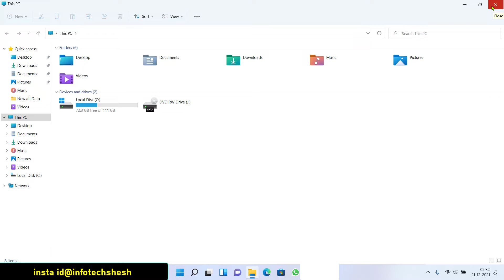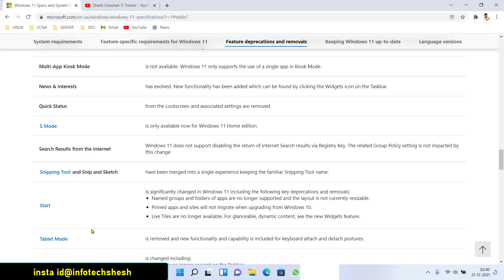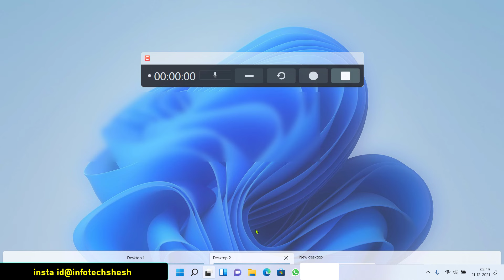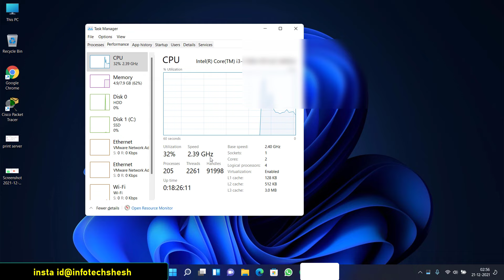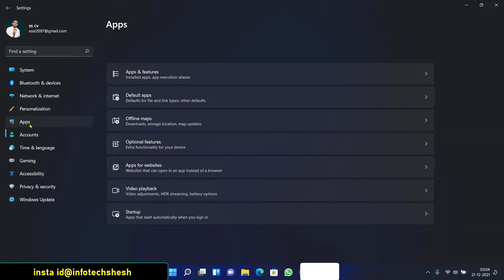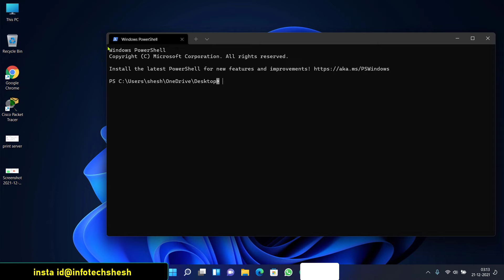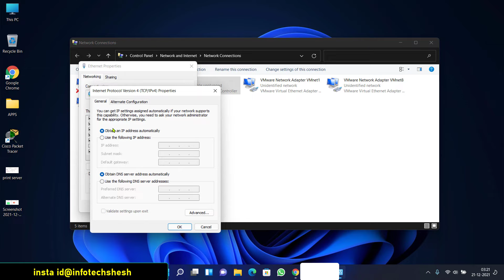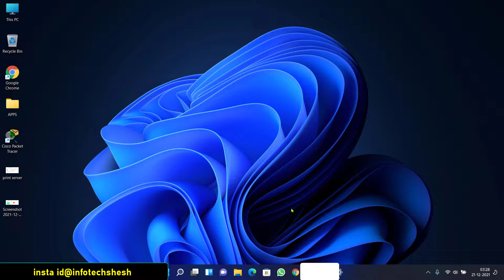Windows 11 l Course in One Video | How to Start Working with Windows 11? One Video Full Details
Description: In this video taught you all new feature and functions for windows 11 Operating system. So if you want to clear your concept for windows 11 then watch this entire video. Thank you

Mr. Shesh Chauhan Founder at Sikholive.Com

windows11
windows 11 full course in  hindi
windows 11 full course
windows 11 in hindi
learn windows 11
windows 11 for beginner
windows 11 new videos